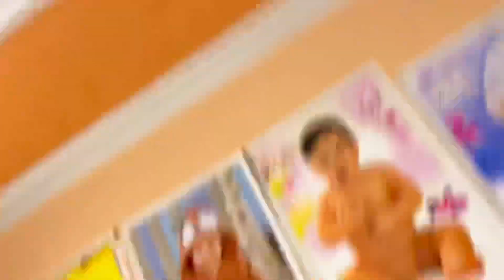Aaj Toh Bach Gaye Iss Bande Se 😏